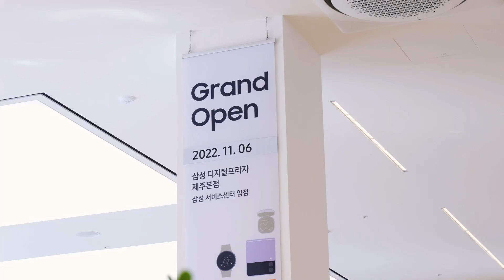혼수&입주가전은 비대면 상담도 가능한 삼성 디지털프라자 제주본점💕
다양한 가전 패키지 혜택이 있는
삼성 디지털프라자 제주본점💕

제주여행도 즐기고 혼수&입주가전
상담도 한 번에 해결하세요🎈

✔ 웨딩가전 & 뉴홈 가전 패키지
✔ 전국 비대면 상담과 무료배송
✔ 최대 80대 주차가능한 넓은 주차공간
✔ 비스포크, 갤럭시, TV 체험 및 전시

전국 비대면 상담이 가능한 제주본점!
무료배송 혜택까지 누려보세요😍

@_______, 제주도에서 혼수&입주 가전
상담은 제주본점에서 하자!🍊